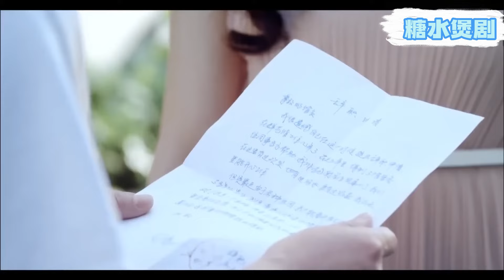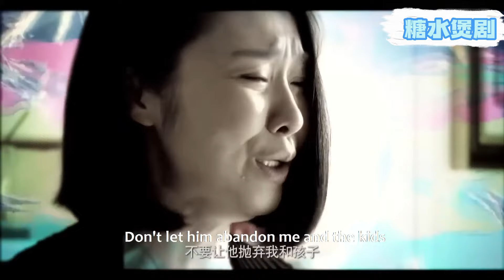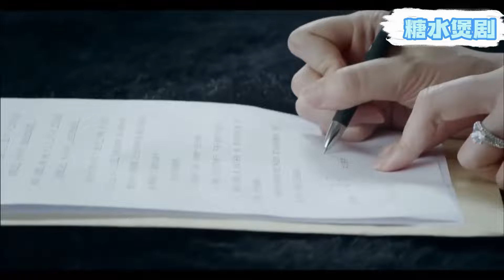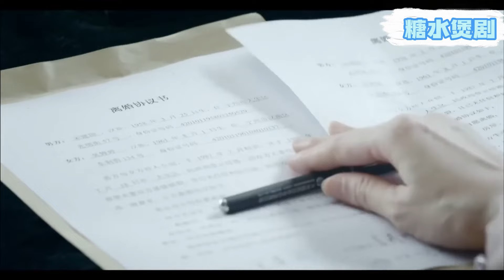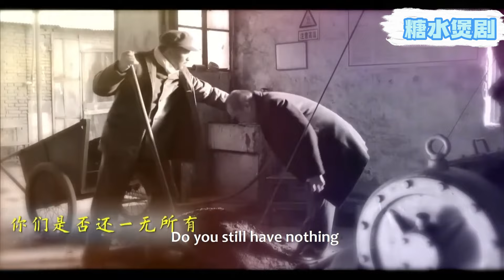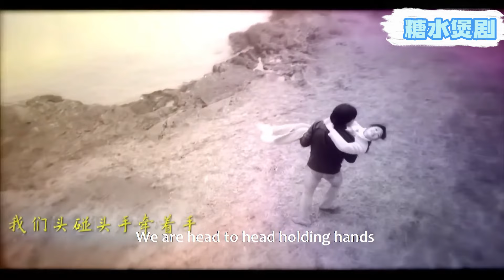【Full Movie】💑大結局：出軌丈夫入獄，懷孕妻子的打掉孩子，簽下離婚協議，開始新的生活#chinesedrama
剧名（Drama Name）：【姐妹兄弟 Two Families】